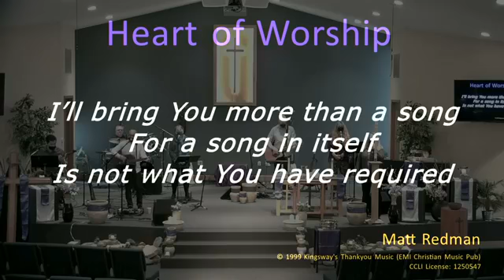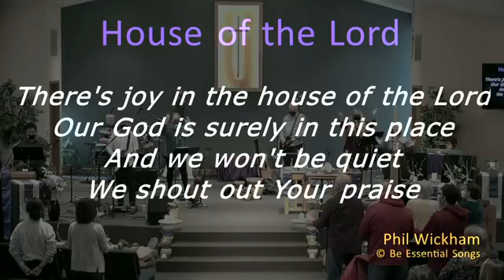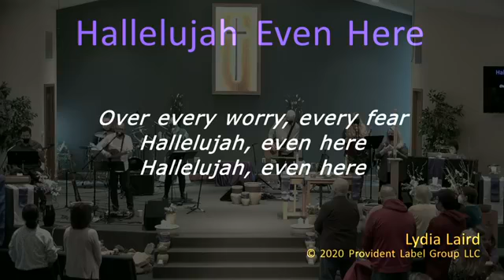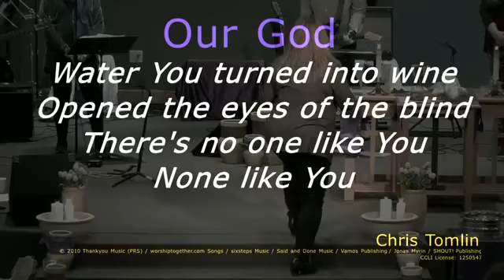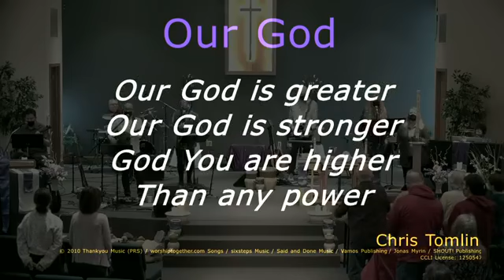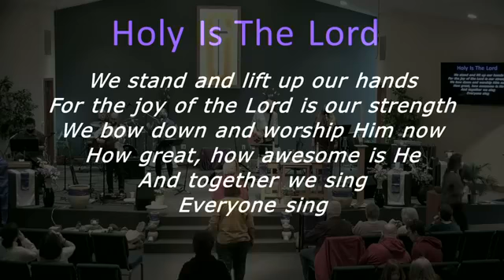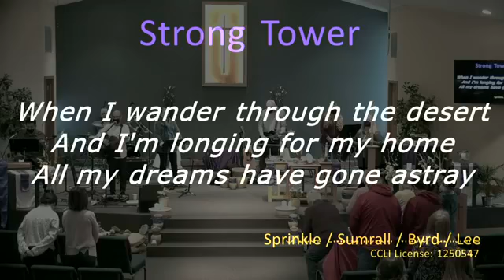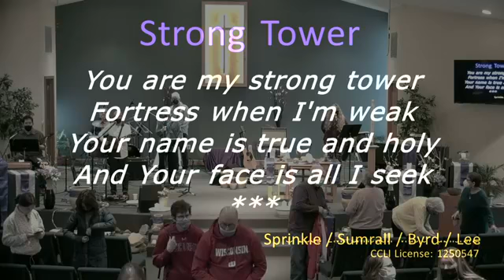March 6th Worship